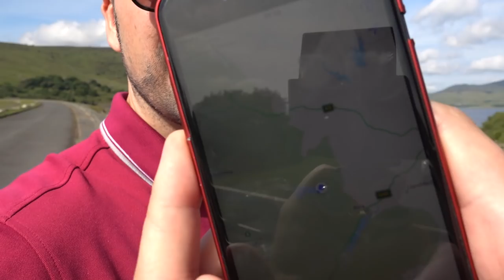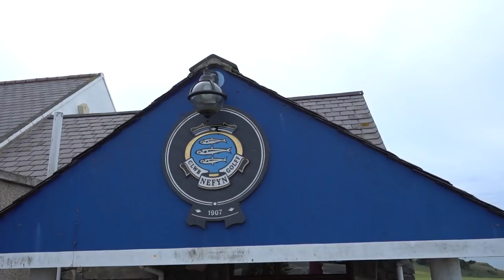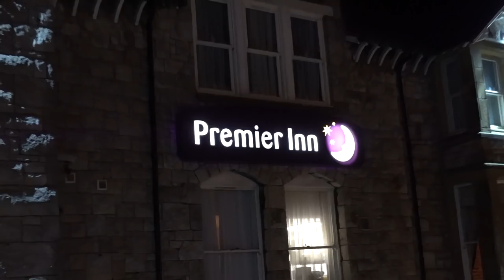Links Golf Training in Wales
In this video me Rick and James head to Wales for some serious links golf training.

Thank you to Premier in for sponsoring the video and getting us over to Wales, for more info and a blog post I've created around great places to play and stay follow the links.